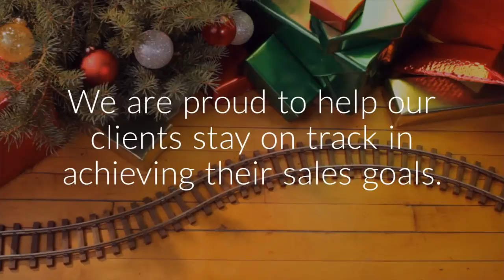Maveza Sales Support